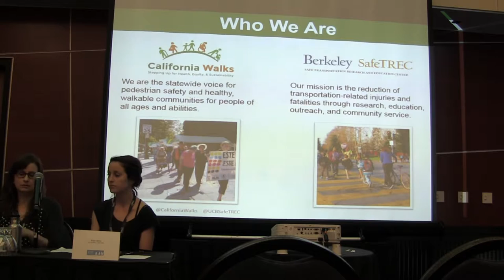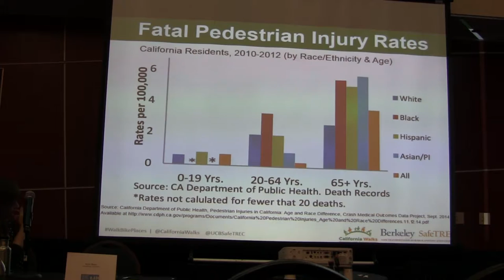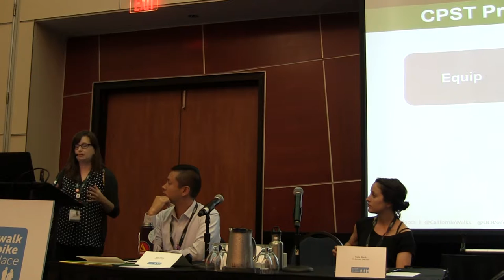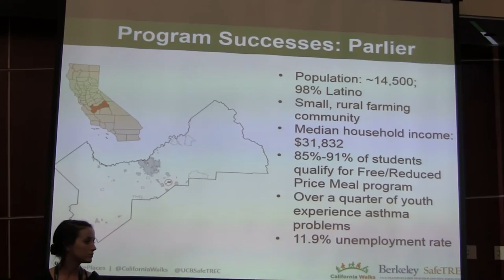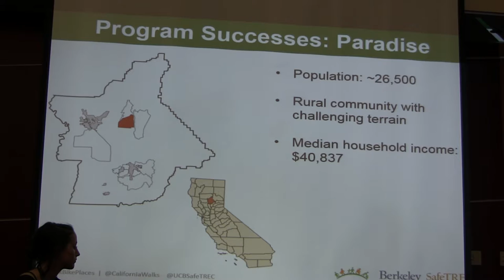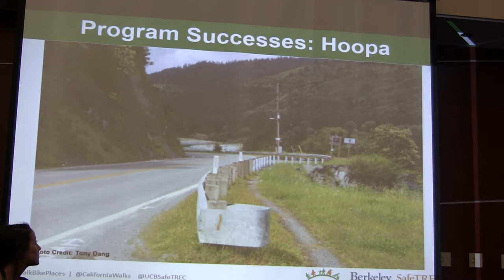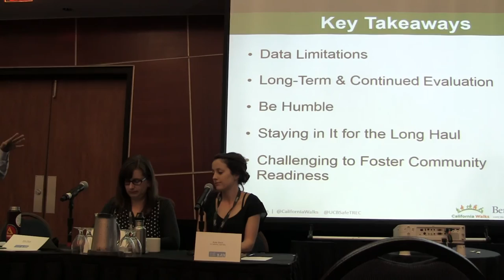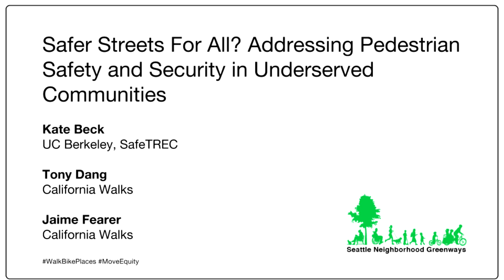Safer Streets For All? Addressing Pedestrian Safety and Security in Underserved Communities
Low-income and racial/ethnic minority communities experience traffic-related injuries and deaths at higher rates and endure greater economic and social costs from crashes.

The Community Pedestrian Safety Training Program works in these communities to improve real and perceived pedestrian safety and security by involving community partners in all aspects of program design, execution, and evaluation.

Learn how this program addresses the unique pedestrian safety needs of underserved communities and develops unique, long-term solutions to pedestrian safety and security issues.

Kate Beck, Graduate Student Researcher, UC Berkeley, SafeTREC
Tony Dang, Deputy Director, California Walks
Jaime Fearer, Planning & Policy Manager, California Walks